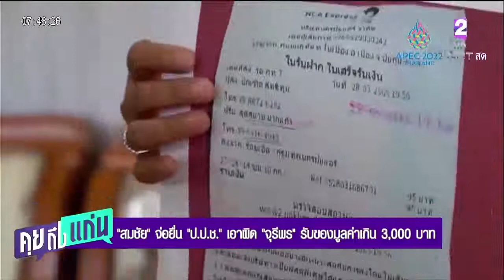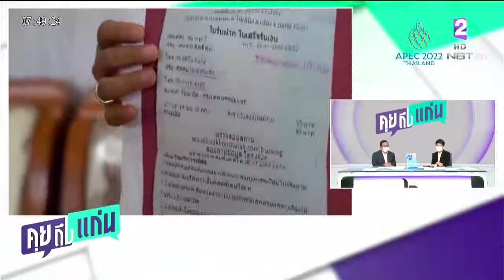สมชัย จ่อยื่น ป.ป.ช. เอาผิด จุรีพร รับของมูลค่าเกิน3,000บาท